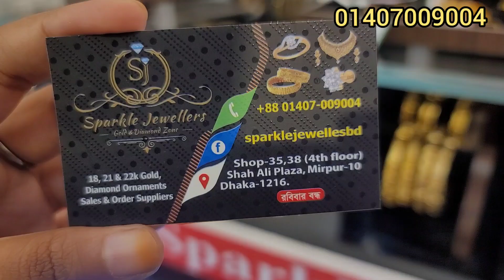কিস্তিতে সোনার ২ আনা হতে থাকি ঝুমকা /gold jhumka